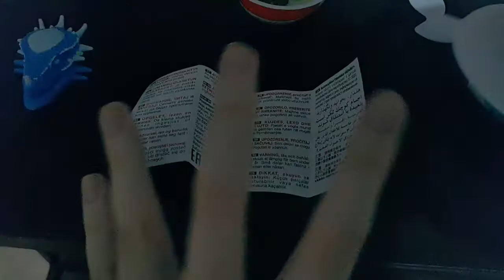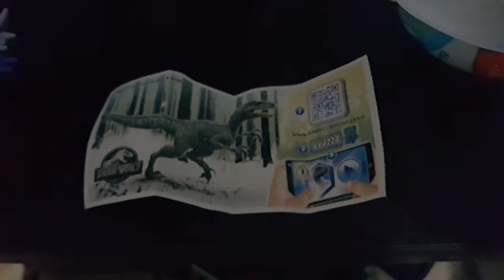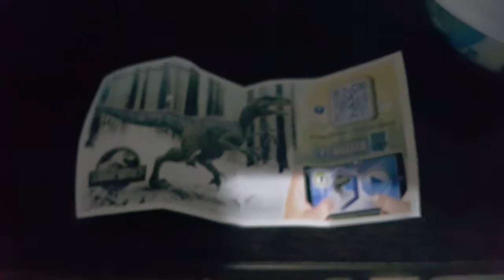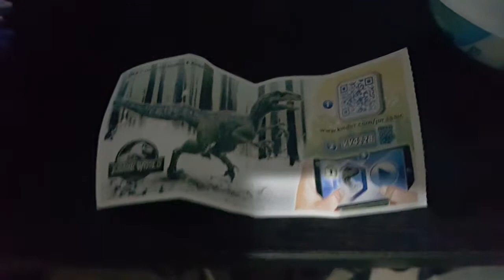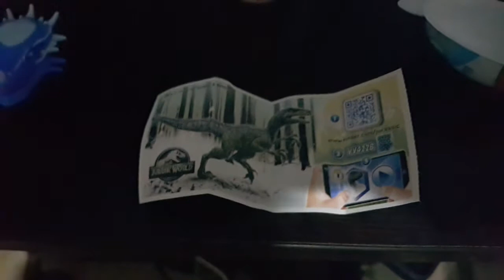KINDER JOY JURASSIC WORLD